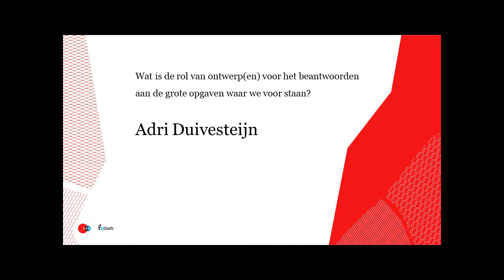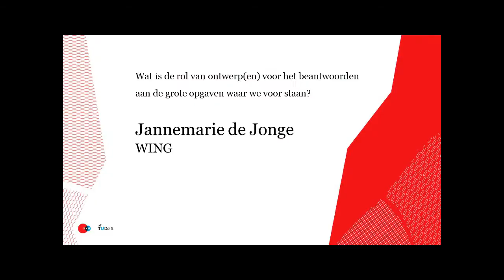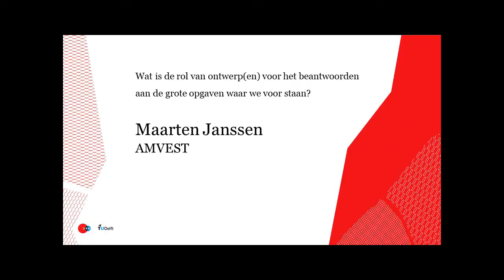Pitches panelleden - Webinar 'Ontwerpen voor en in gebiedsontwikkeling'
Aan het woord komen:

Adri Duivesteijn was onder meer wethouder voor bouw en ruimtelijke ontwikkeling van de gemeente Almere (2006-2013), waar hij vorm en inhoud gaf aan de beleidsagenda Schaalsprong Almere. Zijn functie gaf hem de mogelijkheid om direct in de praktijk actief te zijn.

Jannemarie de Jonge is landschapsarchitect en werkzaam in ruimtelijk ontwerp, beleid en onderzoek. Ze promoveerde aan de Wageningen Universiteit op het regionaal ontwerp en de ‘ontwerpdialoog’ als vorm van interactief ontwerpend onderzoek. De Jonge is medeoprichter en partner bij Wing, waar ze met een ontwerpgerichte aanpak werkt aan strategische vraagstukken. Per 1 december start ze als Rijksadviseur voor de fysieke leefomgeving.

Maarten Janssen is projectdirecteur bij ontwikkelende belegger Amvest en werkt onder meer aan DUIN en Floriade 2022 in Almere. Janssen is opgeleid als planoloog en heeft jarenlange ervaring met strategische ruimtelijke visies en plannen en de gebiedsontwikkelingspraktijk.

Architect en stedenbouwkundige Marco Broekman is partner bij ontwerpbureau BURA en werkt met een onderzoekende en coöperatieve ontwerphouding aan stedenbouwkundige vraagstukken, ontwerpend onderzoek en (landschaps)architectuur.